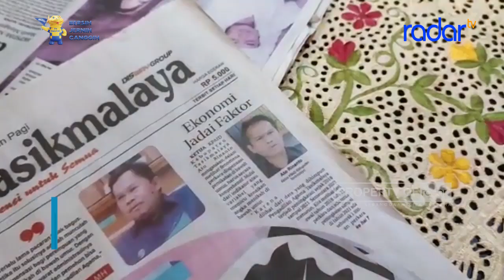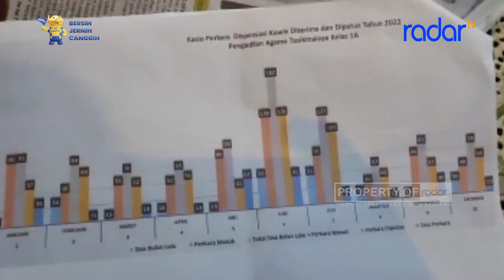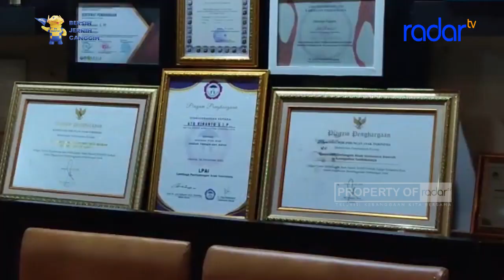3.069 ANAK DI KABUPATEN TASIK AJUKAN DISPENSASI NIKAH